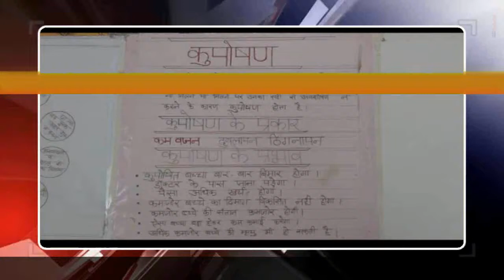इस शहर में शिशु मृत्‍यदर के आंकडे देख चौक जायेगें, स्‍वास्‍थ्‍य विभाग लगा सिर्फ औपचारिकता निभाने में